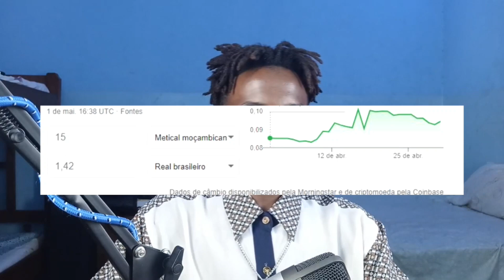CUSTO DE VIDA NO BRASIL VS MOÇAMBIQUE EM 2021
CUSTO DE VIDA NO BRASIL VS MOÇAMBIQUE